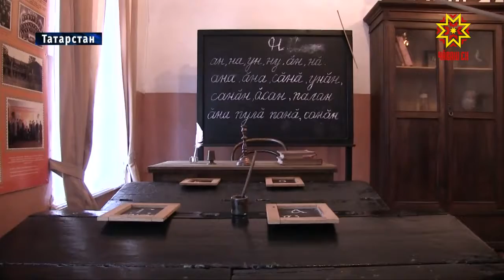День памяти великого просветителя чувашского народа Ивана Яковлева состоялся в Республике Татарстан